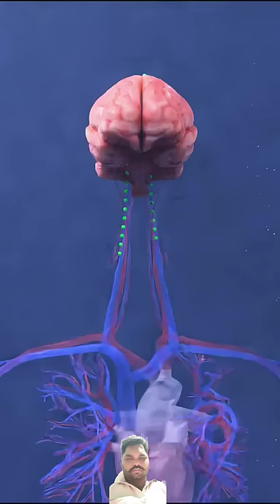How Scorpion Venom Kill Humans? @desivlogs2885